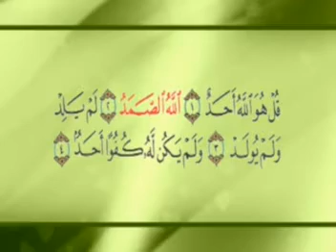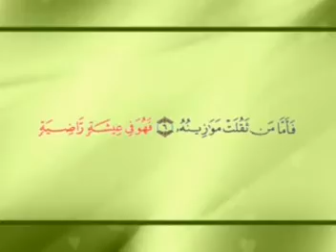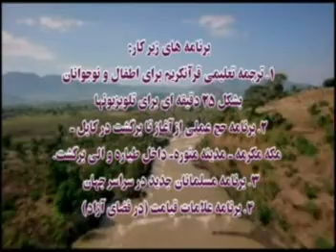درس هژدهم عقیده 284 18